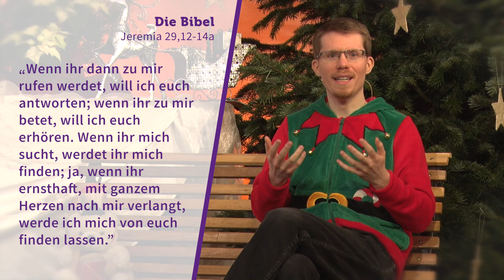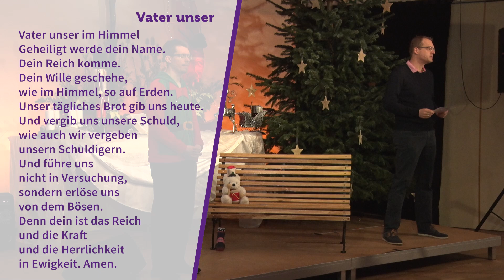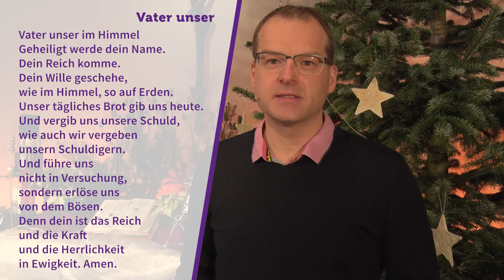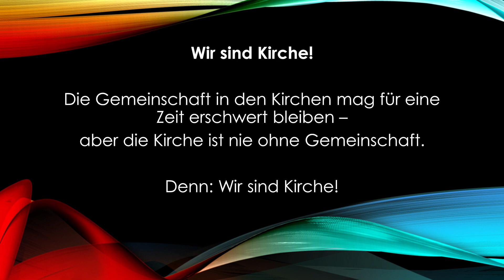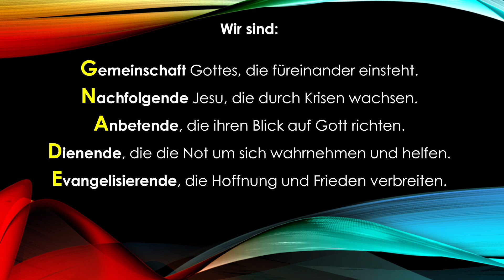Weihnachten neu erleben: Der Weihnachtsmann – Wenn wir aufhören, daran zu glauben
Gibt es den Weihnachtsmann wirklich? Den meisten Leuten fällt die Antwort auf diese Frage sicher nicht schwer. Irgendwann wurde diese Geschichte "entzaubert". Aber wie sieht es mit Gott aus? Bestimmt hast sich diese Frage auch schon jeder gestellt... Ist er auch nur eine Weihnachtliche Geschichte? Wir wollen darüber nachdenken und Fabian J. Witmer nimmt uns auf die Reise mit dem Weihnachtsmann - oder besser gesagt: Santa Claus.

Weil Corona uns nicht ermöglicht die Gottesdienste live mit Ihnen zu feiern, bringen wir Ihnen und Ihren Familien Advent und Weihnachten ins Wohnzimmer.

Der Video-Gottesdienst kann von Ihnen kostenlos genutzt werden. Da wir auf Spenden angewiesen sind, um die Kosten des Gemeindebetriebs zu decken, freuen wir uns über Ihre Unterstützung.

Bankverbindung: Gemeindeaufbauverein (GAV - Förderverein der Andreasgemeinde)
IBAN: DE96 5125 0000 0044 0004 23 | BIC: HELADEF1TSK

Verwendet:
Cinematic (Sting) von Twin Musicom unterliegt der Lizenz Creative-Commons-Lizenz "Namensnennung 4.0".